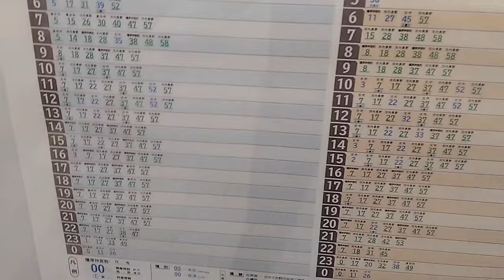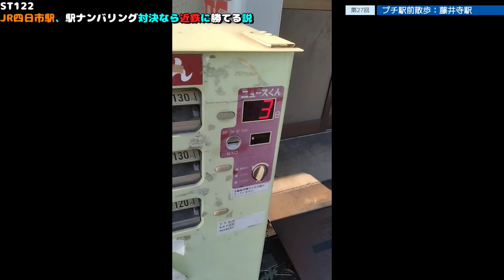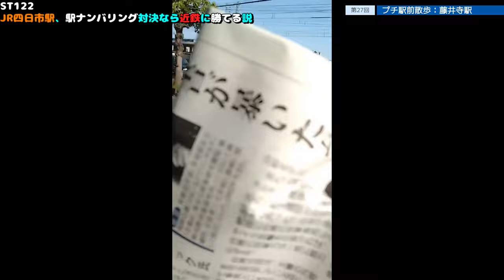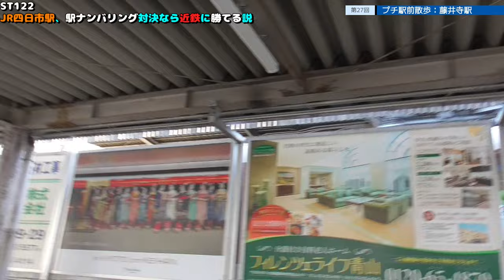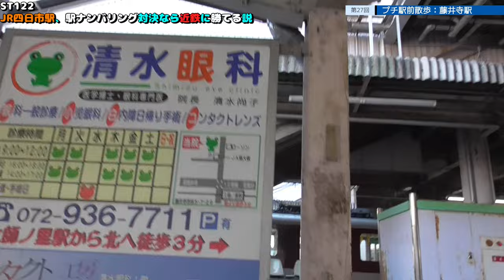ST122 ep27 駅前散歩：藤井寺駅前で見つけた謎の新聞自販機・ニュースくん＠大阪府藤井寺市【vs四日市～JR四日市駅、駅ナンバリング対決なら近鉄に勝てる説～】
Location @googlemaps
 〒583-0027 大阪府藤井寺市岡２丁目７−１８
近鉄南大阪線　藤井寺駅

停車種別：特急・快速・普通